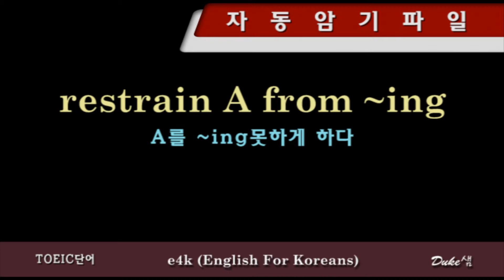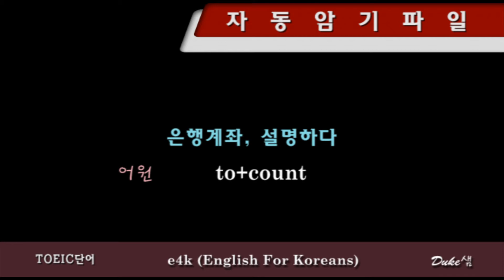【토익단어】 ◁ 자동암기파일 ▷ 0276~0300 『듣고 따라하면 저절로 암기되는 단어장』